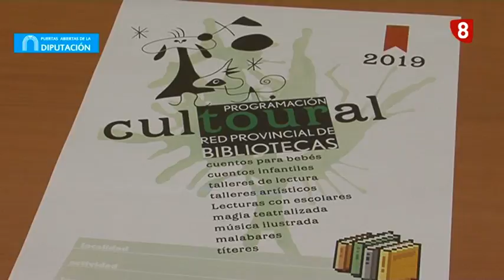'Puertas Abiertas de la Diputación' (5-11-2019)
En el 'Puertas Abiertas de Diputación' hablamos del programa de bibliotecas provinciales para este otoño y los convenios con clubes deportivos de la provincia.